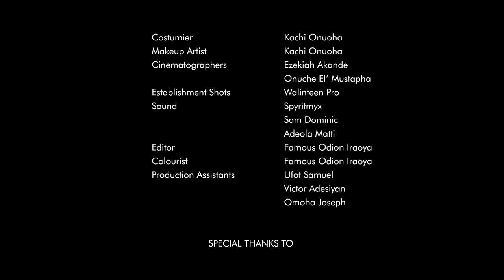RiCKETY - A SHORT FILM BY OLUCHI MARY NSOFOR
Sometimes you love a person because of all the reasons they’re not like you...Sometimes you love a person just because they feel like home.

In this love drama, Femi realises the right kind of love he needs; and finds love through Ivy, his love who doesn't show him love.

STARRING:
Femi: Chris Okagbue
Ivy: Gbubemi Ejeye
Angela: Adefolake Otudeko

CREW:
Written by:
Oreoluwa Obaba

Produced by:
Oluchi Mary Nsofor
Oraka Nnanyelu

Directed by:
Oluchi Mary Nsofor

Executive Producer:
Sulcata Entertainment

Production Managers:
Hope Nwachukwu
Tareila Nabena

Costumier:
Kachi Onuoha

Makeup Artist:
Kachi Onuoha

Cinematographers:
Ezekiah Akande
Onuche El’ Mustapha

Establishment Shots:
Walinteen Pro

Sound:
Spyritmyx
Sam Dominic
Adeola Matti

Editor:
Famous Odion Iraoya

Colourist:
Famous Odion Iraoya

Production Assistants:
Ufot Samuel
Victor Adesiyan
Omoha Joseph

Special Thanks to:
Zavandi Jewelry
Ibukun Adewunmi
Shaibu Husseini
Gbenga Babatunde
Williams Williams

2019.